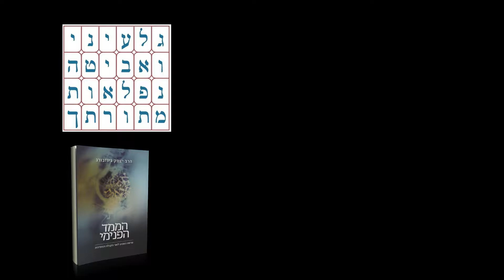מה לי ולשכינה? | הממד הפנימי לפרשת תרומה | הרב יוסי פלאי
פרשת תרומה מתוך הממד הפנימי.

איך מורידים את השכינה לתוכנו?